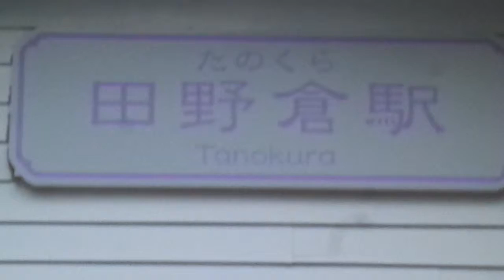山梨県都留市田野倉 富士急行 田野倉駅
山梨県都留市田野倉にある、
富士急行田野倉駅を撮影してきた。

駅構内には入らず、
横にある駐車場からの撮影。